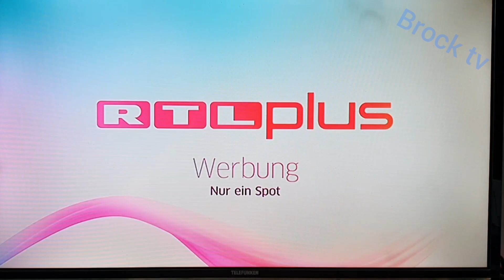Hinter Gittern Trailer | Gleich bei RTLPLUS